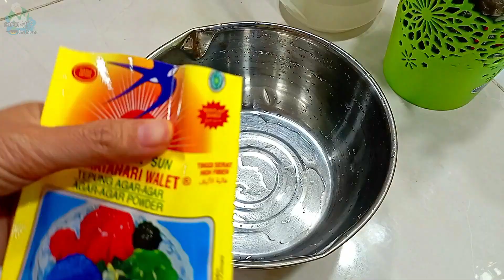Membuat Segeran Takjil Buka Puasa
Membuat ES Blewah Agar-agar

Bahan:
Agar-agar (nutrijel&walet)
Blewah
Susu Kental Manis
Gula Pasir
Air Dingin
Es Batu

Wassalam
Dapur Ndeso Umi Muna